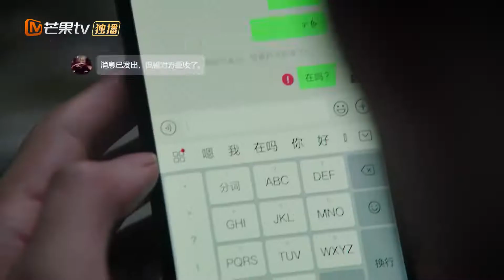【Clip】The wonderful mixed cut scene of two couples《As We Wish 幸福二重奏》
Synopsis:
Liao Sha is an elite in the sales industry, who is known for her ability to strive amidst difficult circumstances. Her husband Fang Cheng, on the other hand, is an ordinary IT employee despite many years of work experience. However, an incident caused Liao Sha to lose the opportunity to promote, and she was switched to another department. Fang Cheng decides to work hard to support his wife. This causes the balance of the family to suddenly change but provides an opportunity for the couple to have a change in thinking. Together, they face and overcome the obstacles in front of them, and understood the true essence of marriage.

"Welcome Back to Sound S2 朋友请听好2" Full Version